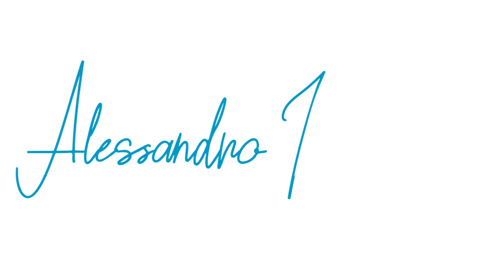Vendere casa prima dei 5 anni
Ecco il link all'articolo del mio blog dove spiego per filo e per segno cosa devi fare se vuoi vendere casa prima dei 5 anni.